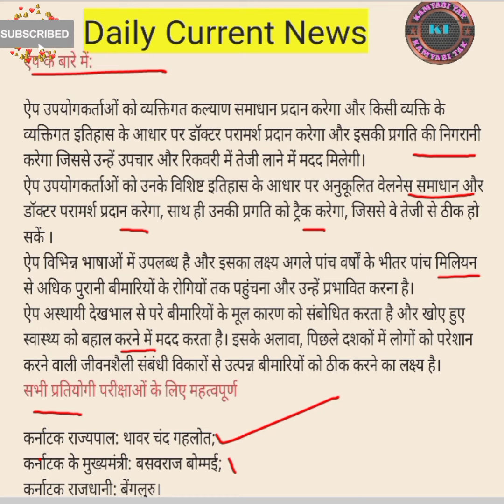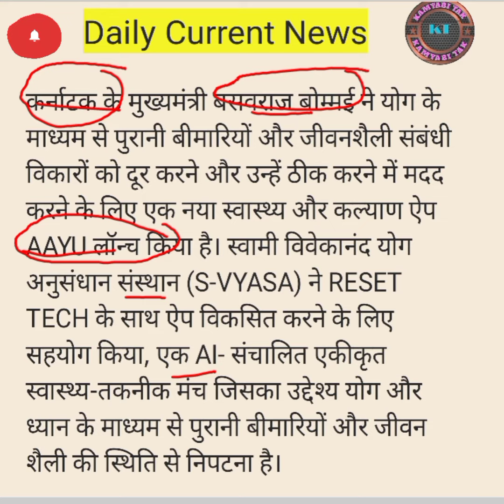Karnataka Chief Minister Basavaraj Bommai Launched AAYU App| KAMYABI TAK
Karnataka Chief Minister Basavaraj Bommai has launched a new health and wellness app AAYU to address and help heal chronic diseases and lifestyle disorders through yoga. Swami Vivekananda Yoga Anusandhana Samsthana (S-VYASA) collaborated to develop the App with RESET TECH, an AI-driven integrated health-tech platform that aims to deal with chronic diseases and lifestyle conditions through yoga and meditation.